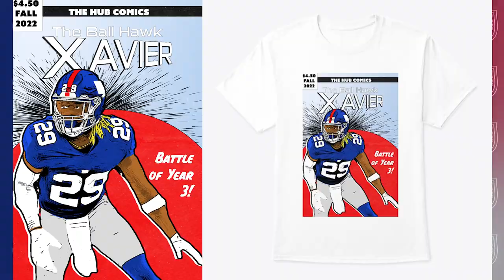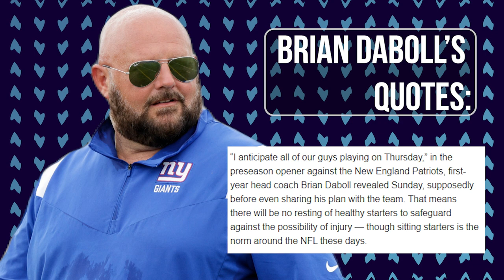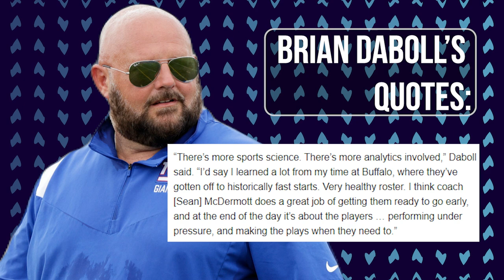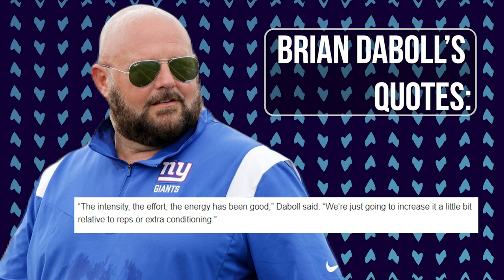Brian Daboll says NYG Starters will play in 1st Preseason Game | Players I want to see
New York Giants head coach Brian Daboll spoke yesterday on what players will be in the first NFL Preseason game this Thursday, and then I talk about who I'm excited to see the most.